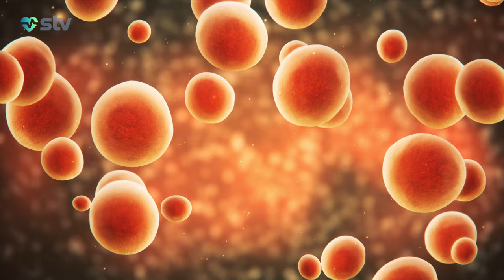QƏRBİ NİL VİRUSUNDAN 5 NƏFƏR DƏ ÖLDÜ